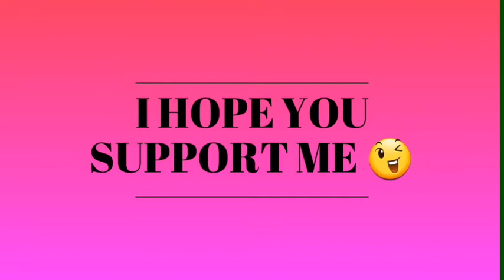8bp Indirect shot funny and strong